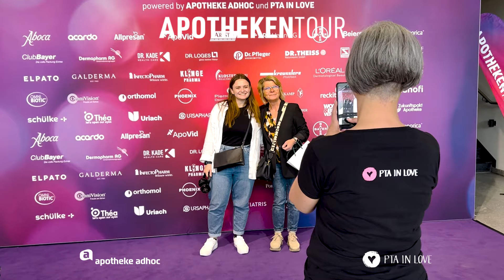APOTHEKENTOUR in Nürnberg: Mehr als 1.700 Apotheker:innen, PTA & PKA in der Frankenhalle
Stark, stärker, Nürnberg. Was für ein Wochenende! 😎 Wir wussten, dass ihr viele leidenschaftliche Apothekenteams seid, aber dass das Wochenende mit euch so viel Spaß machen würde, haben wir uns doch nicht träumen lassen. Danke für dieses atemberaubende Wochenende im schönen Nürnberg! Jetzt heißt es wieder: Segel setzen – denn unser nächster Standort ist Hamburg am 25. und 26. Mai. 🥳

Weitere Termine
Hamburg, 25. & 26. Mai
Düsseldorf, 1. & 2. Juni
Leipzig, 31. August & 1. September
Stuttgart, 21. & 22. September
Frankfurt, 28. & 29. September
München, 12. & 13. Oktober
Karlsruhe, 19. & 20. Oktober
Bochum, 26. & 27. Oktober

Zusätzlich wird die APOTHEKENTOUR erneut in einem exklusiven Österreich-Format unterwegs sein und am 23. und 24. November bereits zum zweiten Mal in der Marx Halle in Wien stattfinden.